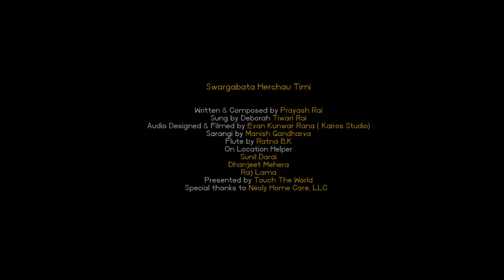SWARGA BATA HERCHAU TIMI (Official Music Video) || Deborah Tiwari 2021. 4K.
Lyrics/Music: Prayash Rai
Vocal: Deborah Tiwari
Audio Arranged / Mixed / Mastered by Evan Kunwar Rana
Filmed & Edited by Evan Kunwar Rana
Kairos Production
Logo Intro Design: Priyanka Rai
Touch the World Presents

                                    Lyrics
स्वर्ग बाट हेर्छौ तिमी
तिमीलाई खोज्ने छ कि भनि संसारमा
म पनि त तिमीलाई हेर्छु स्वर्गतिर आँखा उठाउछु
(तिमी मलाई म तिमीलाई एकले अर्कालाई हेरी रहदा जुदियोस आँखा हाम्रो)-२

(खोज्छु तिमीलाई म ओभानो भूमिमा
तृषितले पानी खोजे झै
हेर्छु तिमीलाई म हजारौ दृश्य भन्दा सुन्दर छ
तिम्रो मुहार)-२

(मेरो मन तिम्रो घर
अट्दैन यहाँ सारा संसार
मेरो यो शरिर मन्दिर हो तिम्रो
मन हो घर हैन बजार हुदैन बेपार )-२

       This Video is for your free Streaming.